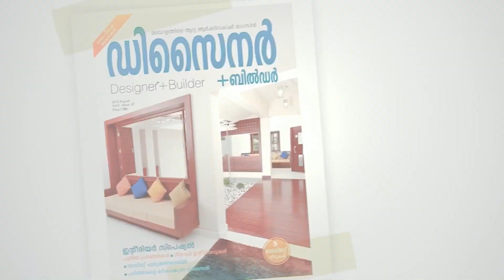റിസോര്‍ട്ടു പോലെ സുന്ദരം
Designer -  Risiyas Farsa, Farsa Buildesign, Manjeri
Owners - Hafsal & Raheema
Location - Wandoor, Malappuram
Year of Completion - 2023
Site Area - 25 Cents
Built Area - 3100 Sq.Ft
Photography - Mark Frames
Published on D+B September 2023

Script & Voice: Anjali S Panicker
Co-ordination& Cutz : Shiny John (Designer Publications Kerala Pvt.Ltd.)